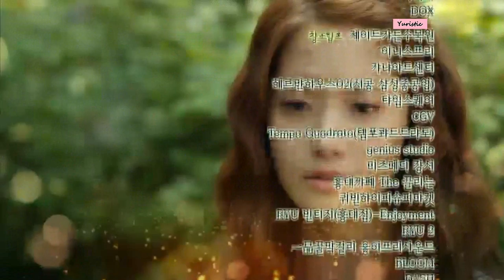120514 :: Love Rain Episode 15-16 (Kissing scene + Trailer)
Kissing scene from Episode 15
Trailer for Episode 16